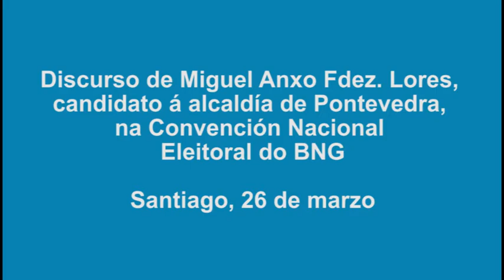Convención Nacional Eleitoral do BNG: Pontevedra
Intervención de Miguel Anxo Fernández Lores, candidato do BNG á alcaldía de Pontevedra